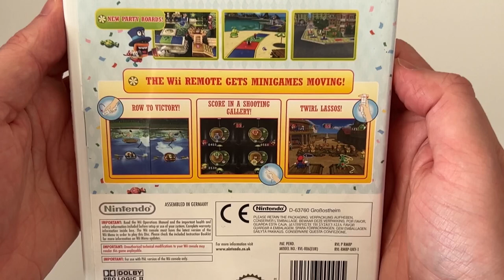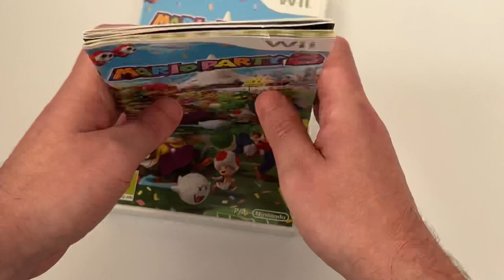Mario Party 8 Nintendo Wii Unboxing & Gameplay